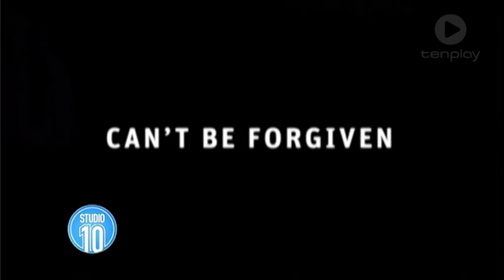Jonathan LaPaglia: The Reckoning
He's starred in a string of hit Hollywood shows, but Aussie actor Jonathan LaPaglia returned home for his latest project - a big screen crime drama called 'The Reckoning'.